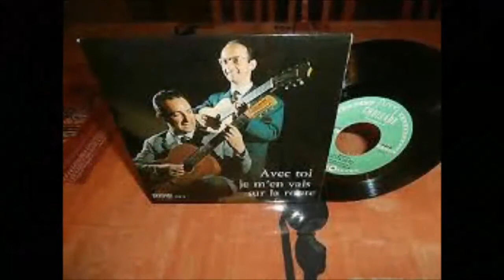TONY SENER JEAN BLESY le train de l esperance